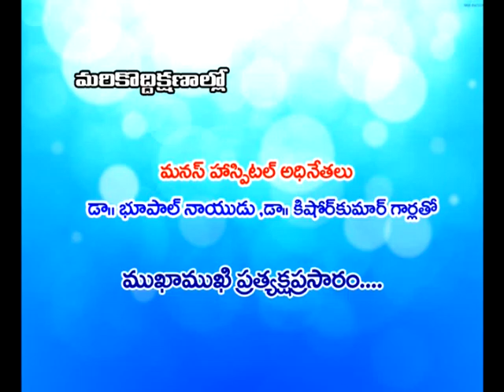Hello Doctor - Episode 32 - Manas Hospital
Doctor's Suggestions by Dr Bhupal Naidu & Dr Kishore Kumar, Manas Hospital, A.I.R.Bypass Road, Near TVS Show room, Tirupati. (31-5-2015)